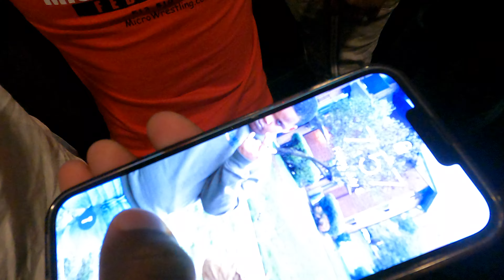WE WENT TO THE MICRO WRESTLING MATCH AND HAD A BLAST!!!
This is one of the funnest nights I had in a while.

FMOIG@FBE_FLUTIE
FMOTIKTOK@FBEFLUTIE